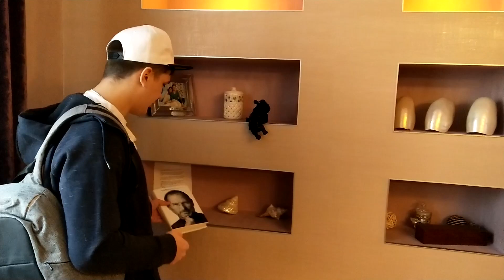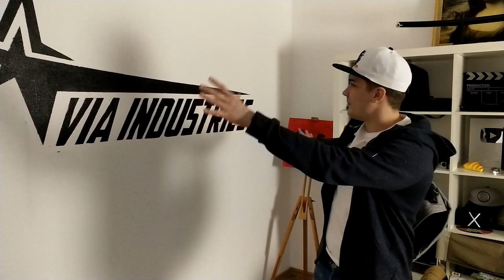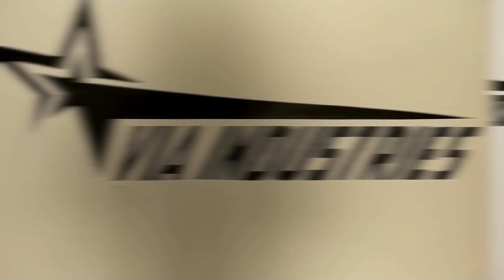Как на самом деле снимаются все распаковки на канале l вся правда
Рюкзаки VIA INDUSRIES:
В этом видео я расскажу вам всю правду о том, как на самом деле я снимаю все распаковки потерянных чемоданов и сумок. Вы узнаете, как на самом деле мы снимаем все эти посылки и потерянные чемоданы с аукциона!
В этом видео вы узнаете всю правду!
Мой Instagram: @mega_slava